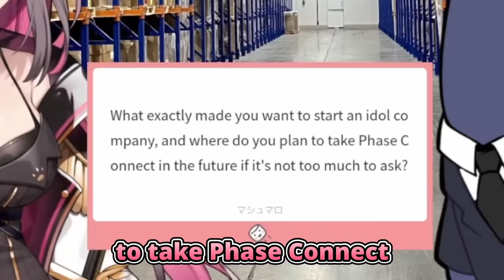Tenma Gives Sakana A Piece Of Her Mind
Definitely won't be the last time she does this